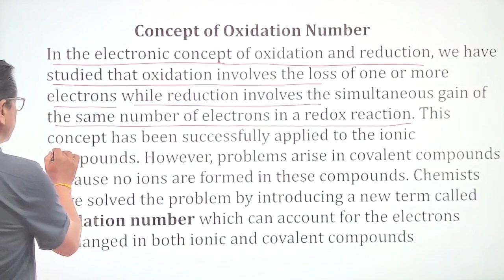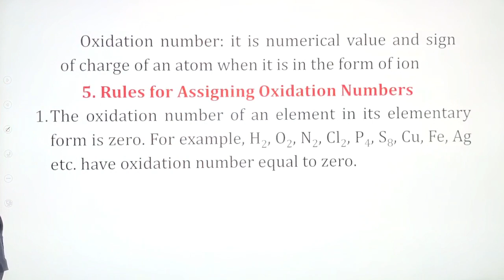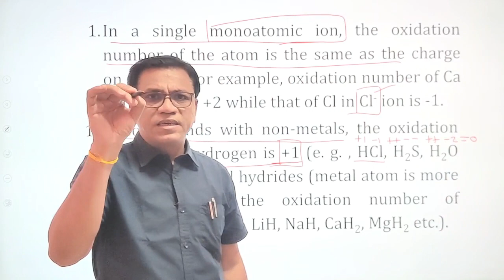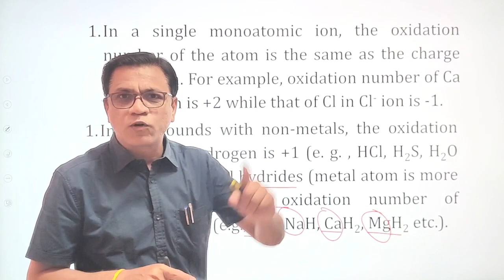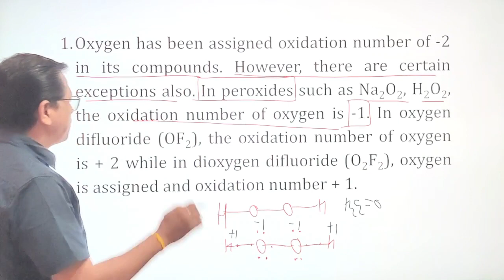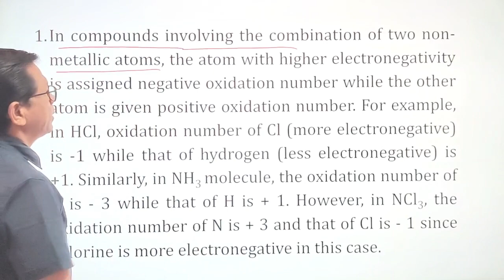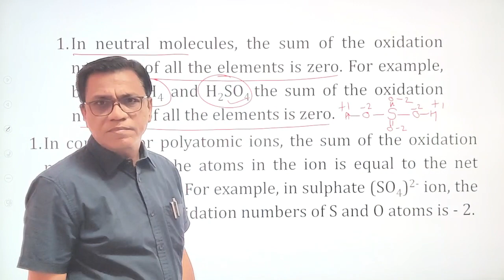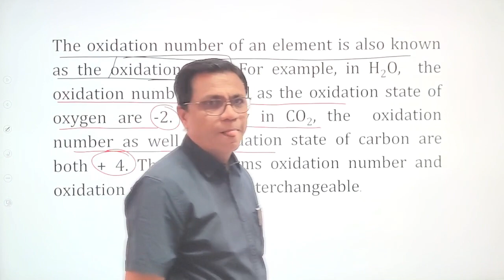Redox Reactions- 04 l Oxidation number & Rules for assigning oxidation number